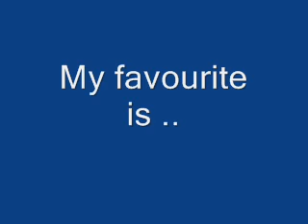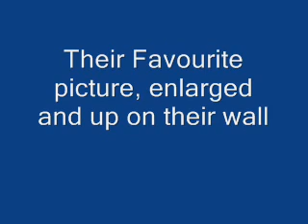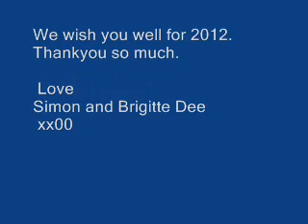London taxi wedding services Melbourne Australia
Having fun since 1994, .. upto 2020, 1573 weddings and counting, check our
we are in Victoria Australia,  call or email today